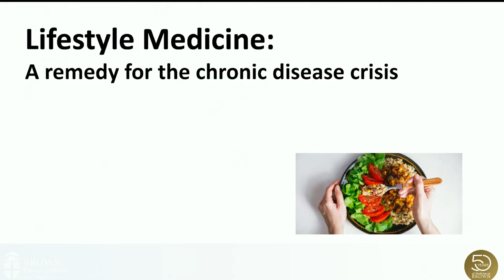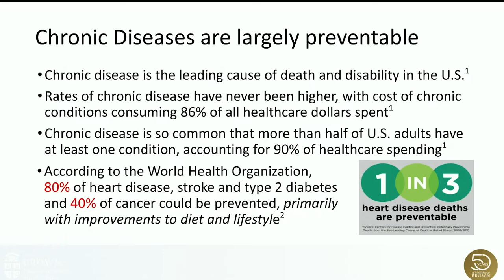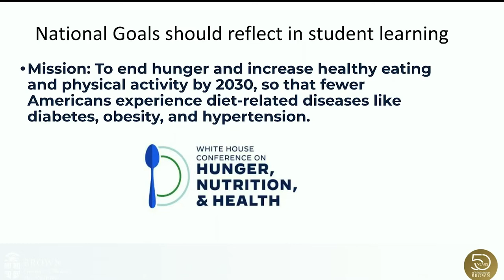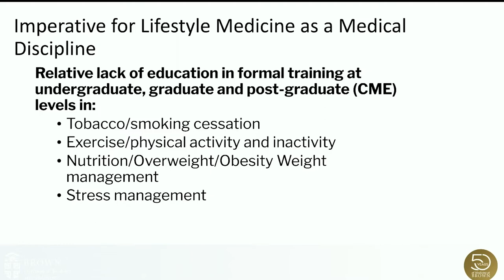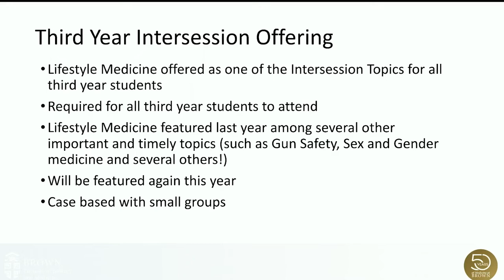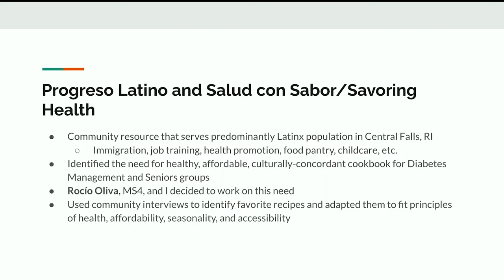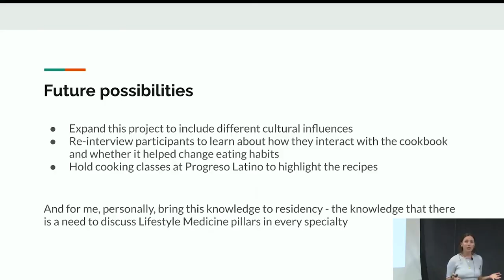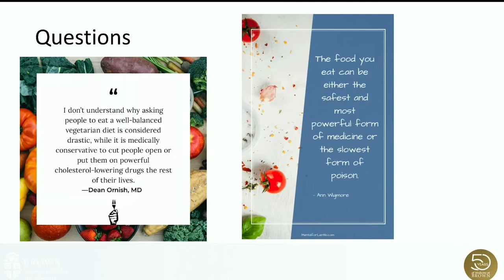Lifestyle Medicine A Remedy For Chronic Disease Crisis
Despite medical advancements, the top 5 chronic diseases in our country are preventable through lifestyle changes like diet, physical activity, mental health optimization, and positive social relationships. Learn what Brown is doing in the realm of nutrition education as well as general lifestyle medicine concepts to best prepare the next generation of healthcare leaders to optimize health and wellness for all.

Panelists:
Mariah Stump RES’15
Assistant Professor of Medicine, Clinician Educator
Megan S. Duckworth MD'23

Brown University